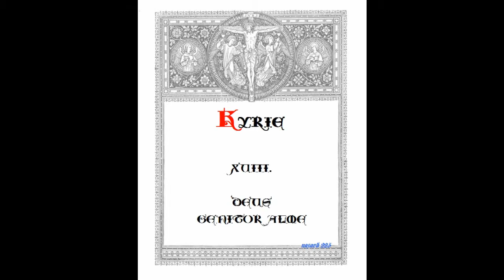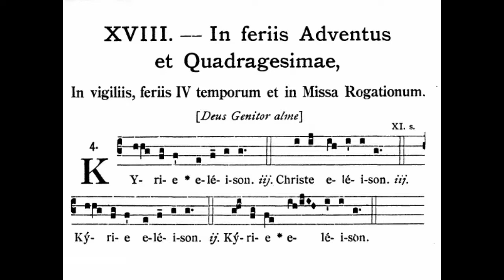Kyrie XVIII - Deus Genitor Alme - An Werktagen im Advent und in der Fastenzeit